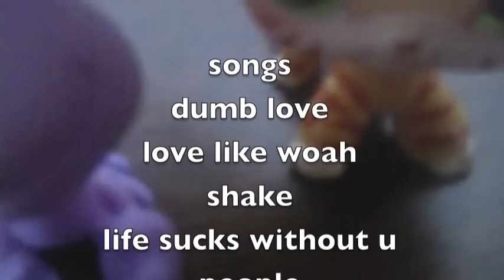LPS dance party